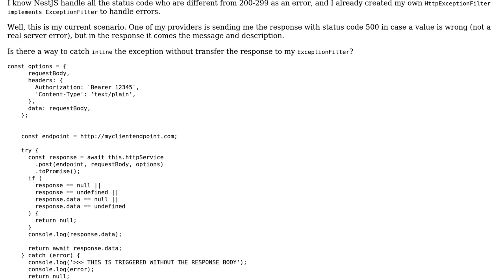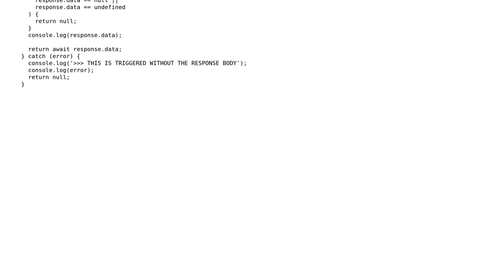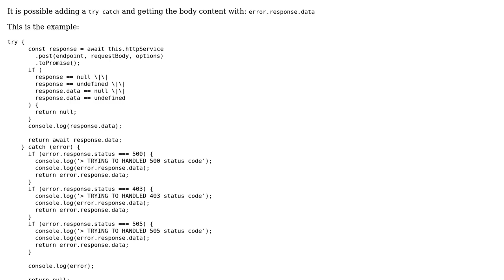NestJS Handle status code 500 and response body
With thanks & praise to God, and with thanks to the many people who have made this project possible! You are responsible for your own actions.